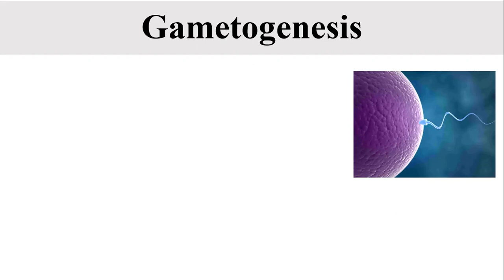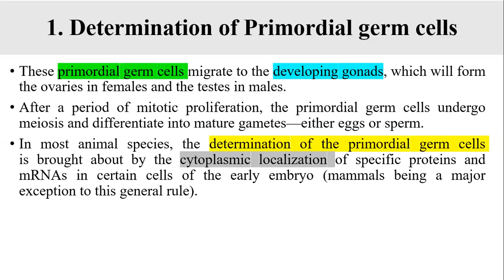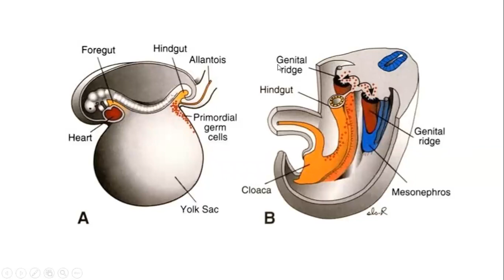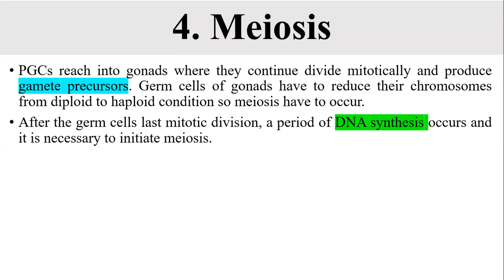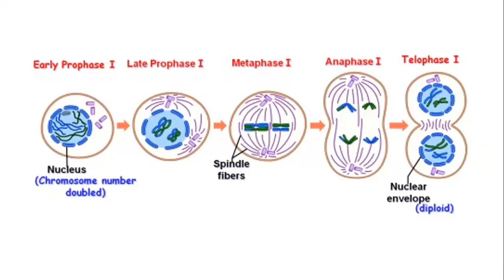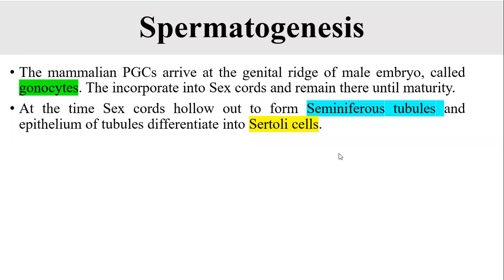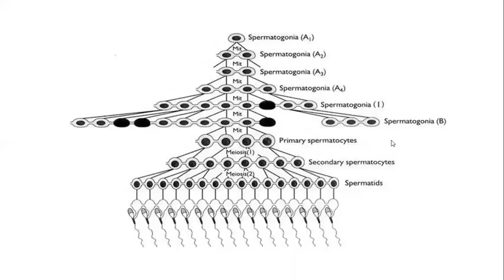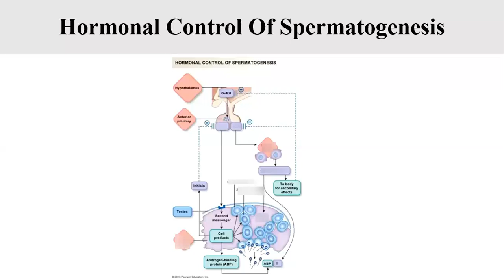Spermatogenesis Lec 2/ Mammalian Spermatogenesis - Developmental Biology/ BS/MS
Welcome to Dr. Razia Zoologist channel, your one-stop solution for PPSC/MDCAT/Board Exam  preparation.

In this lecture you will learn about Mammalian Spermatogenesis, Basics of Spermatogenesis, Signaling pathways of Spermatogenesis